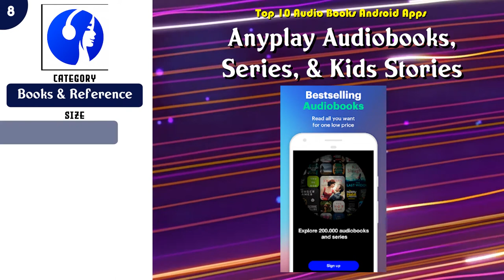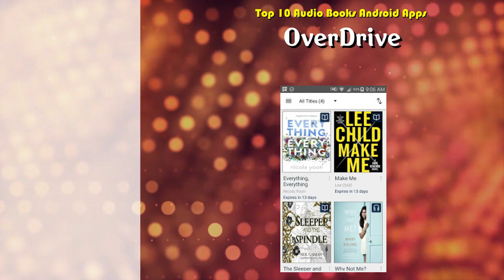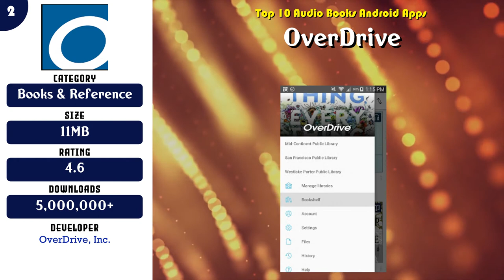Top 10 Audio Books Android App | Review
Top 10 Audio Books Android Apps

Content of this Video:
10 best Free Audio Books Android Apps

Most downloaded Free Audio Books Android Apps